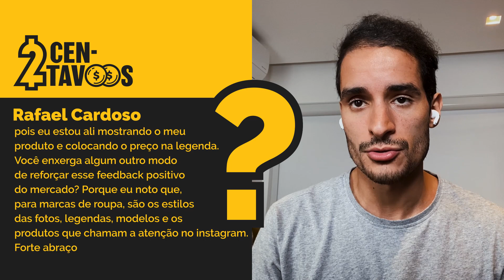Entenda o valor do seu produto antes de apresentá-lo pro seu público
DEIXE SUA PERGUNTA NOS COMENTÁRIOS 👇🏼 :

Eu entendo perfeitamente que existe uma dúvida geral muito grande sobre como gerar valor a partir de produtos. Eu te desafio a pensar que não é sobre o produto em si, mas é sobre como a sua audiência se sente a partir daquilo. No fim do dia, eu acredito que é muito mais sobre pertencimento. E quando você entende isso, fica muito mais fácil encontrar o real valor daquilo que você vende.
Além disso, eu acho que se você tem interesse em vender alguma coisa, é extremamente necessário que ela tenha algum sentido pra você também. Você só vai conseguir ter propriedade pra falar de alguma produto se você entende o valor que ele tem. E isso muda muita coisa.
► Se você ainda está na dúvida de quem sou eu, chega junto e entenda minha história,